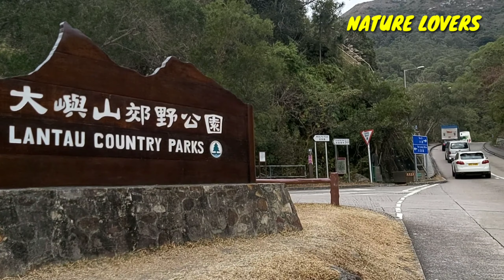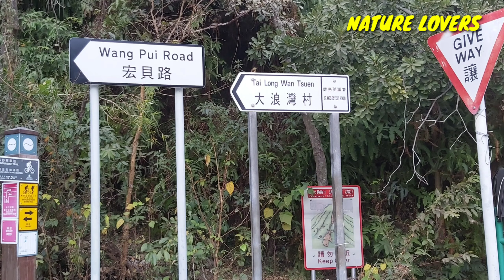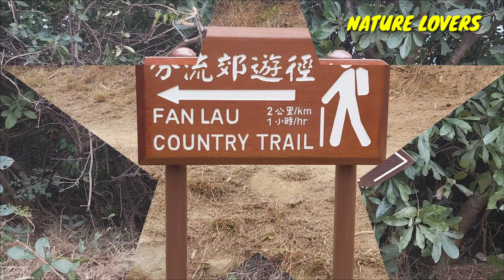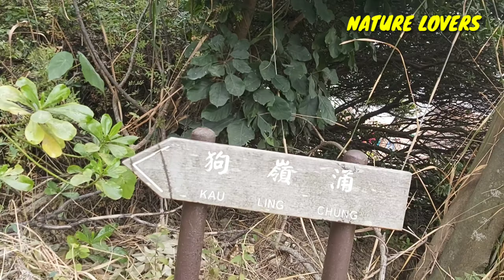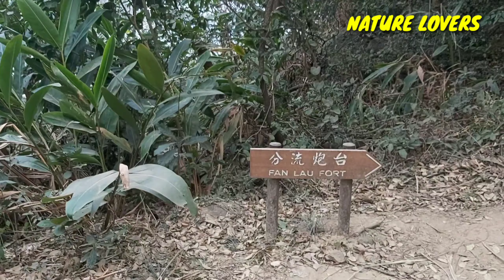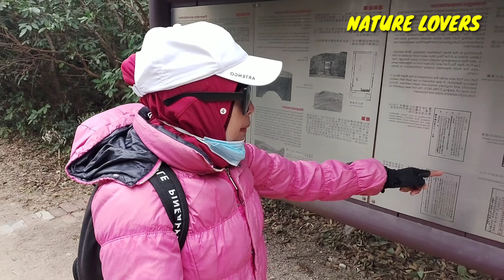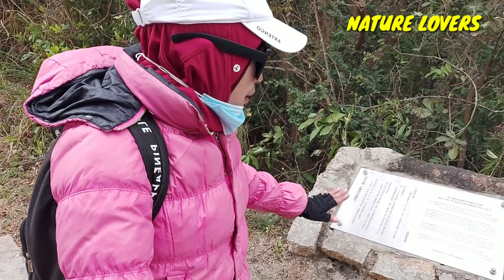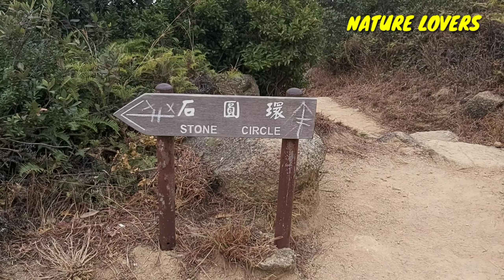FAN LAU FORT AND CIRCLE STONE | NATURE LOVERS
My treccking to Fan Lau Fort and Circle Stone